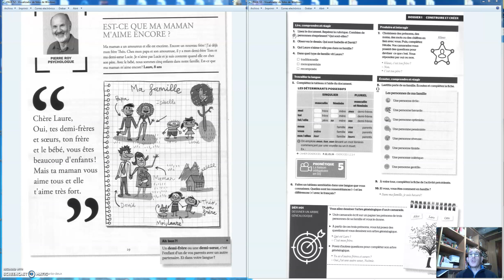LES VIDÉOS DE NOTRE COURS DE FRANÇAIS – 3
Un grand bonjour à tous ! À cause de la période de confinement, voilà notre manière de rester en contact. Bon courage à tous! RESTEZ CHEZ VOUS!!